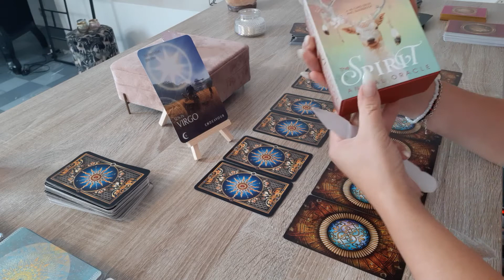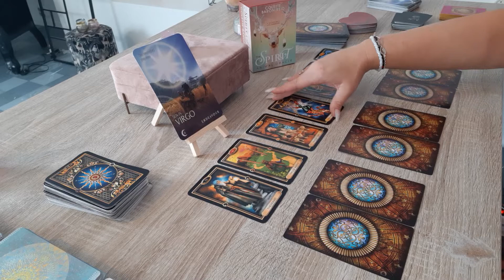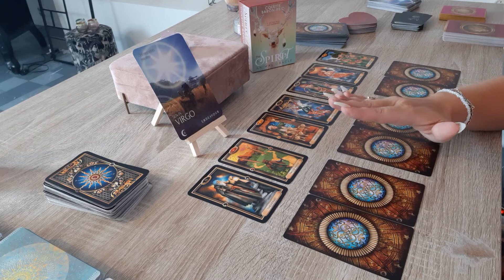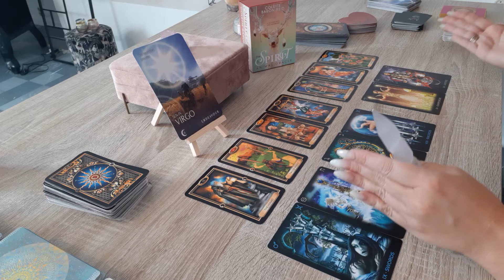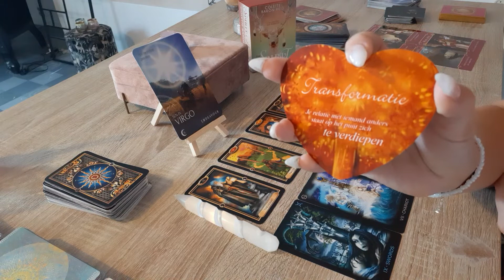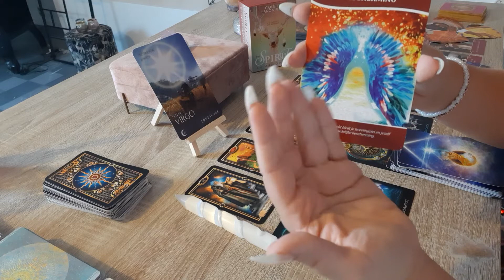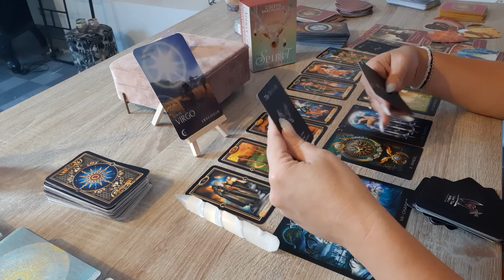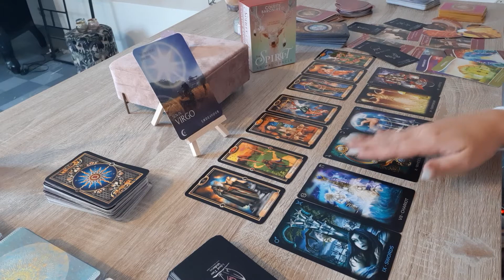🔥Twin Flame🔥 Tweelingziel Reading-Maagd♍ Wauw de keizer en de Keizerin! 💞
Lieve mensen 🌹

Liefs Angelique 💜

Trefwoorden.